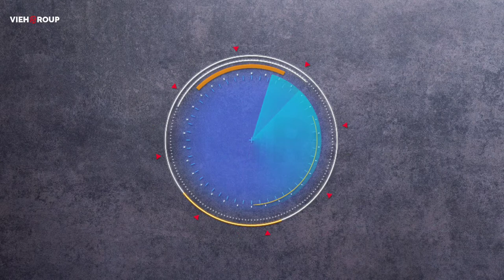Hack Talks #116 | usa russia war news, Conti ransomware, Opensea NFT, Ransomware attack, cyberwar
today our news is related to:

- USA on conti ransomware
- opensea NFT update
- Ransomware attack
- VHD ransomware

News source and credit:

- cyware social
- Reuters
- malwarebyte labs
- GB Hackers